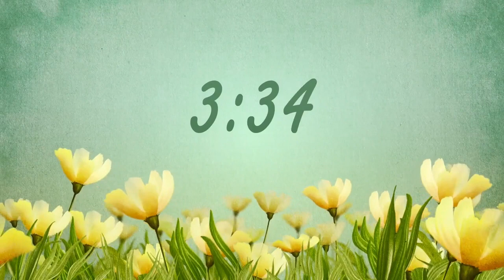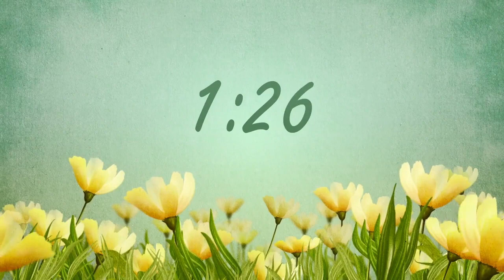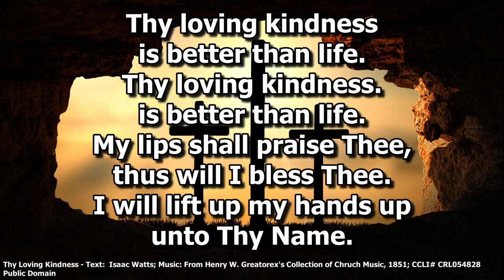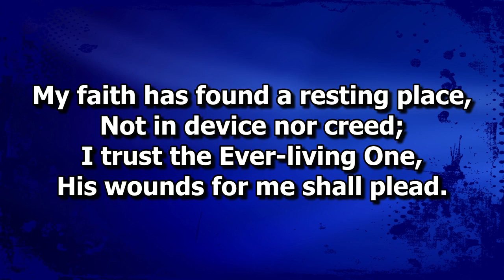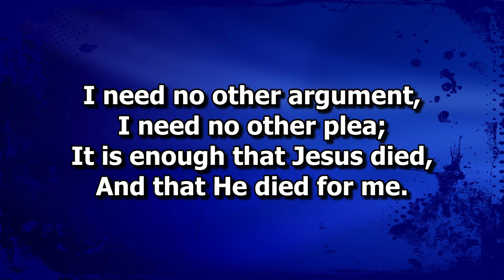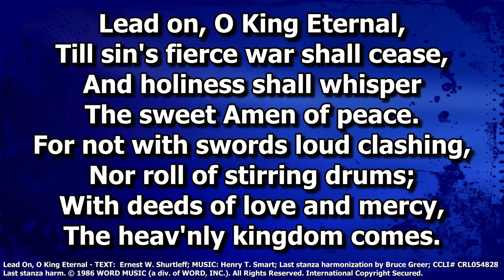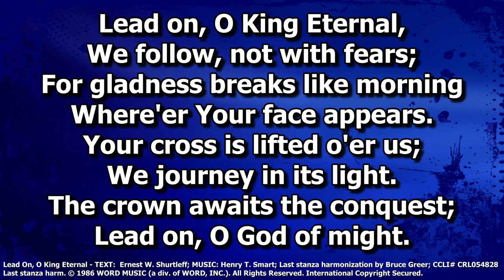May 3, 2023 - Prayer Meeting